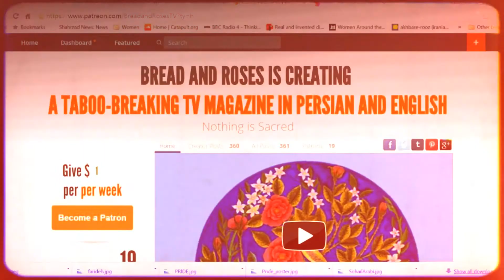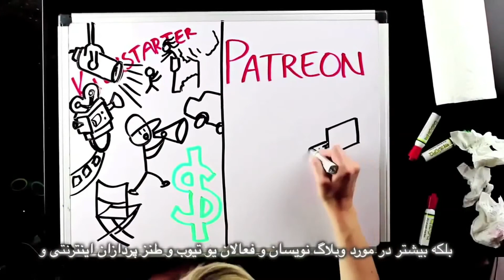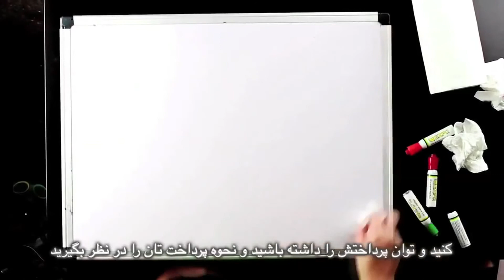On Donald Trump: The truth matters, Bread and Roses TV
On Donald Trump: The truth matters
Bread and Roses TV with Maryam Namazie
Interview with Fariborz Pooya on Trump's election in USA
Also on 80 lashes for woman attending birthday party in Iran, plans to resume Raif Badawi's flogging in Saudi Arabia, Mohamed Ould Cheikh Mkhaitir's death penalty for apostasy, status of religious minorities including Christians, Bahais, and Ahmadiyas and the need to revoke Islamic Education and Research Academy charitable status.
Insane Fatwa: ISIS' reduction of prayer frequency
Slice of Life: Triple talaq protest in India